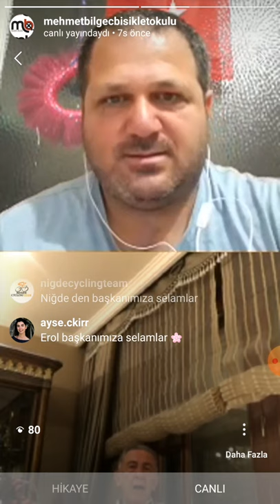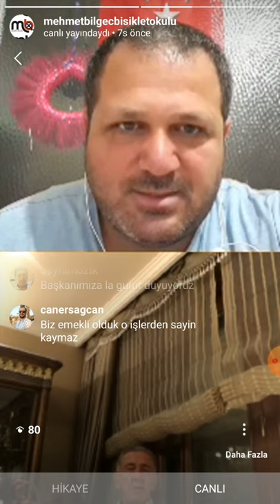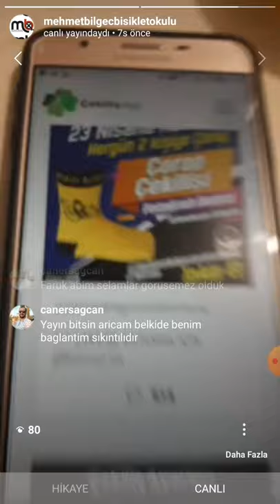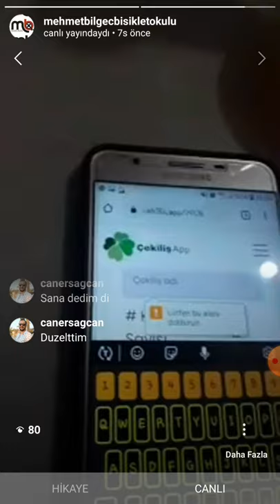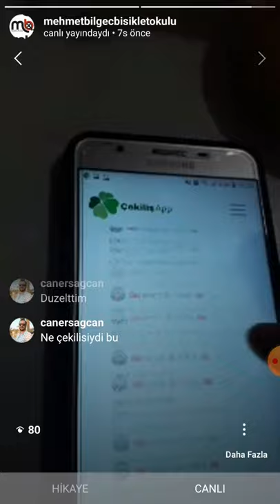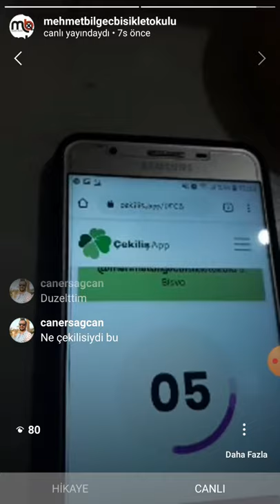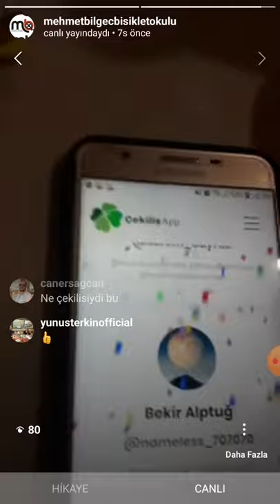TÜRKİYE BİSİKLET FEDERASYONU BAŞKANI EROL KÜÇÜKBAKIRCI İLE CANLI YAYIN SÖYLEŞİSİ 2